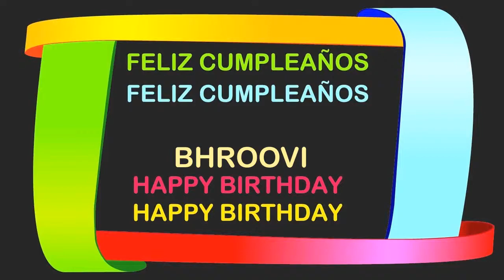Bhroovi Birthday Postcards & Postales